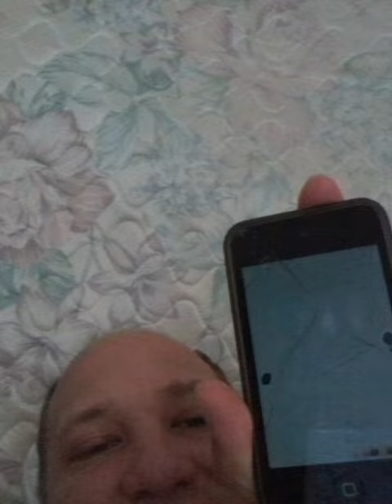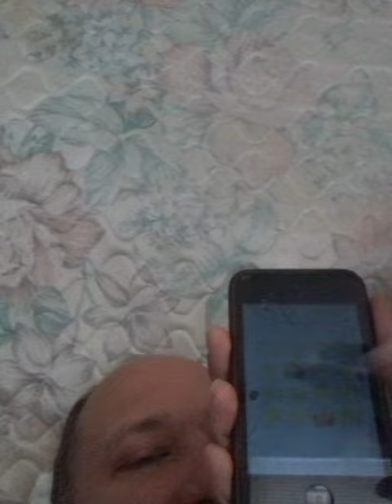Wednesday afternoon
Son